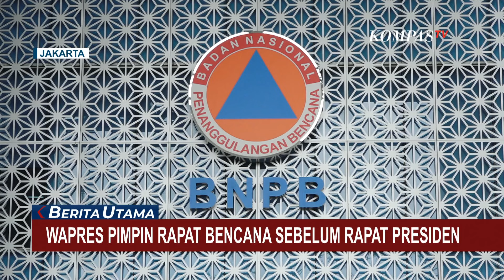Gunung Lewotobi Masih Keluarkan Abu Vulkanik, Penerbangan Pesawat Tertunda